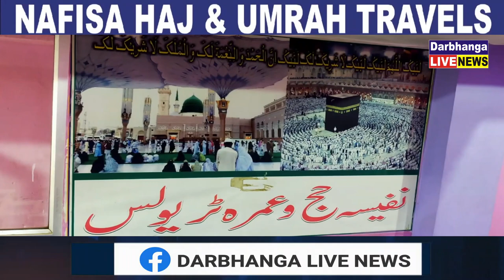पति और पत्नी के आपसी विवाद में पति ने पत्नी को चाकू मारा